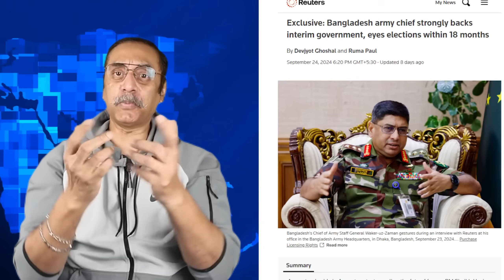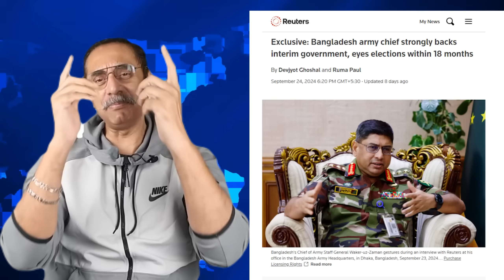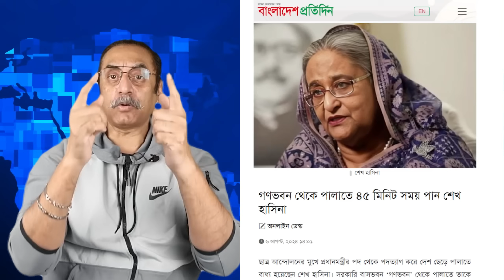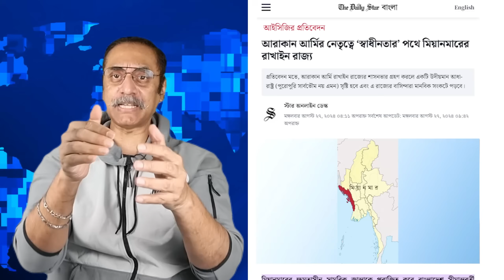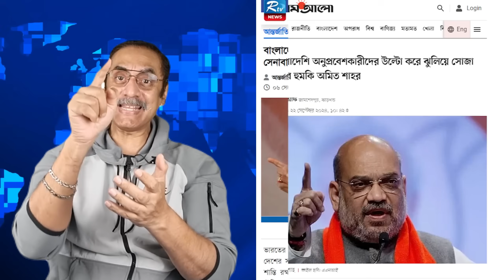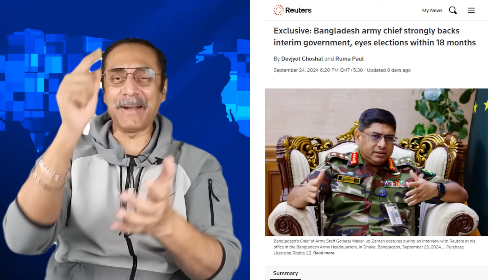রাষ্ট্রপতি চুপ্পু এবং সেনাপ্রধান পদত্যাগ না করলে সরকারের বিপদ আছে I Pinaki Bhattacharya | পিনাকী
চুপ্পু এবং ওয়াকার থাকলে সরকারের বিপদ আছে | Pinaki Bhattacharya | পিনাকী ভট্টাচার্য
রাষ্ট্রপতিকে পদকের ১ ঘন্টা আল্টিমেটাম।

 রাষ্ট্রপতির কাছে শেখ হাসিনার পদত্যাগের কোনো দালিলিক প্রমাণ নেই.

*Copyright Attribution Statement*Some content may contain copyrighted materials used for educational purposes under the Fair Use Policy and believed to qualify as "fair use" under Section 107 of U.S. Copyright Law. We respect creators' intellectual property. We're committed to addressing attribution concerns.
Dr. muhammad yunus,
Dr. muhammad yunus news,